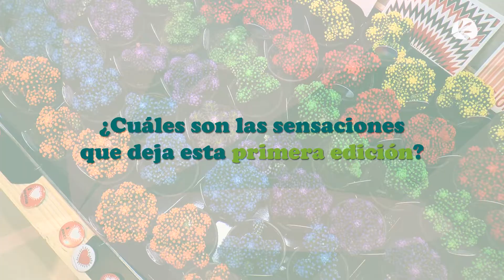Entrevista a Raúl Calleja, director Fruit Attraction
El director de Flower & Garden Attraction cuenta en una entrevista a GuíaVerde todo lo acontecido durante los tres días de Feria y da algunas claves para futuras convocatorias de esta feria de flores y plantas

El director de Fruit Attraction y Flower&Garden Attraction, Raúl Calleja, se ha puesto delante de los micrófonos de GuíaVerde para responder algunas preguntas sobre la primera edición de esta feria de flores y plantas que se celebró de manera conjunta con la feria hortícola Fruit Attraction.

Durante la entrevista, el director explica porqué se ha creado esta nueva plataforma comercial de Flower&Garden Attaction y la demanda que tenía el público de esta feria.

A pesar de ser su primera edición, Calleja tiene sensaciones muy positivas del acontecimiento, tanto de marcas expositoras como de visitantes profesionales.

En esta misma línea el director de la feria comentó cuáles son las diferencias de Flower&Garden Attraction con otras ferias del Sector Verde.

Para finalizar la entrevista Calleja adelantó en exclusiva a GuíaVerde si habrá una segunda edición de esta Feria de Planta y Flor y cuáles serán las fechas para la siguiente convocatoria.